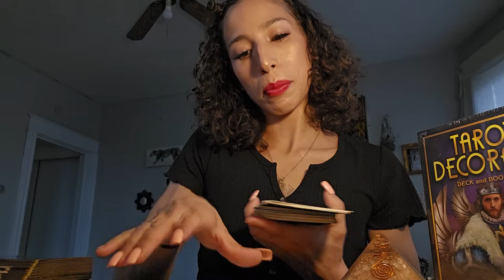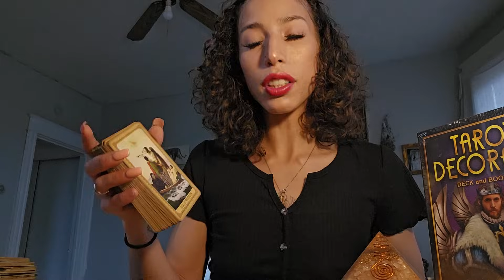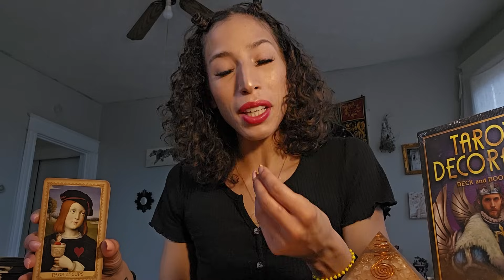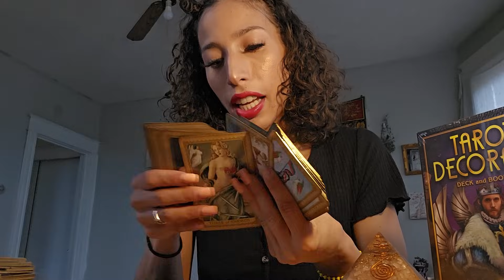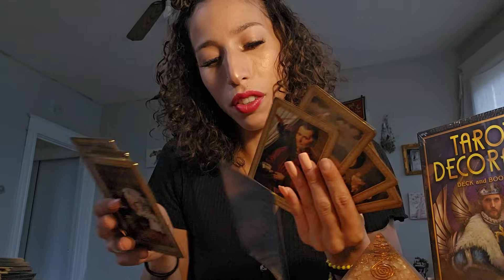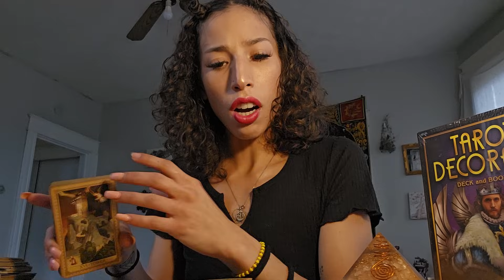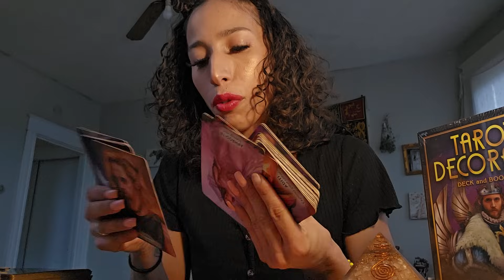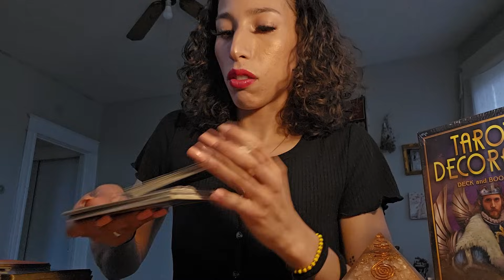PISCES ♓️ THIS READING TOOK A TURN 😳❗️💃 YOU HAVE A VERY SPECIAL SOUL CONTRACT WITH THIS PERSON 🌹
2. Write "2024 is Magic" in your subject or body of the email so I know it's for the giveaway
3. 12/21 I'll be picking a winner on Live!

Booking 🌹💙⬇️

🌻144BLUEROSETEMPLE.COM

🌹10 Minute Personal Reading: 77.77 usd
🌹1:1 Sessions via Zoom(15 min/30 min/ 1 hr): 99 usd/144 usd/199 usd
🌹 Sacred Sensuality (7 Weeks 1:1): 555 usd